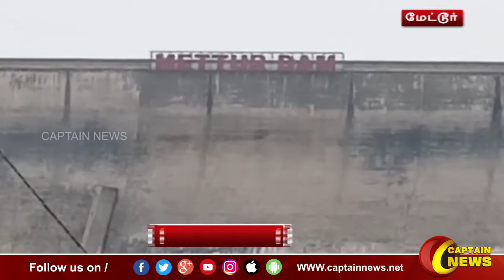29-01-2022 || இரவு 8 மணி || விரைவு செய்திகள் || அரசியல் || பொழுதுபோக்கு || Express News